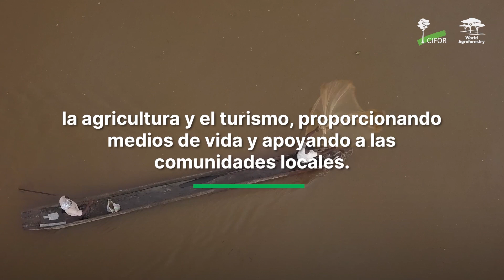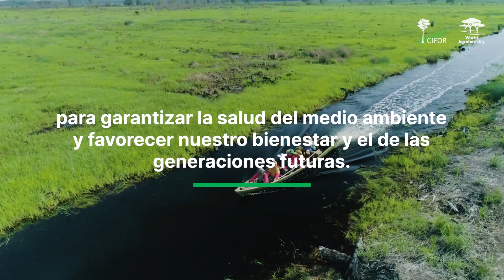DíaMundialdelosHumedales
Los humedales son uno de los ecosistemas menos comprendidos y monitoreados pero son críticos para la mitigación y adaptación al cambio climático.

En este DíaMundialDeLosHumedales, aprende por qué estos ecosistemas son muy críticos para la mitigación y adaptación al clima.